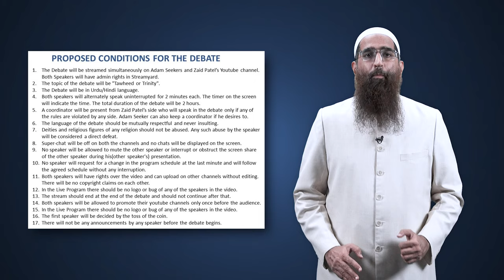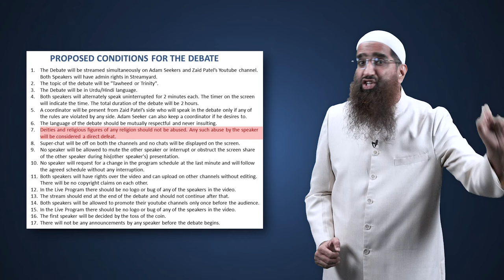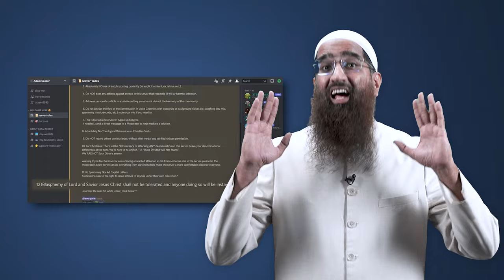Adam Seeker Debate se FARAAR Part 2 Deta hai Hindu Devi Devtaoon ko Galiyan